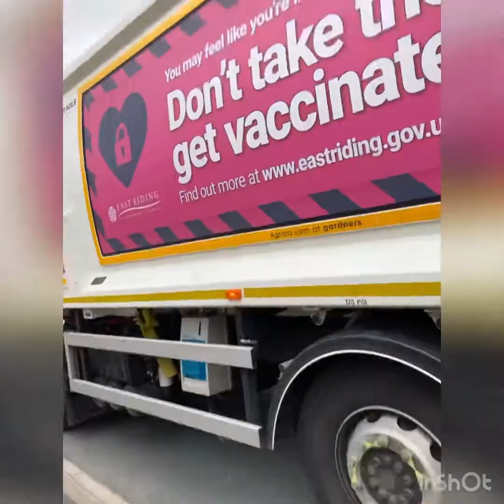Brown bin collection 18 part 2